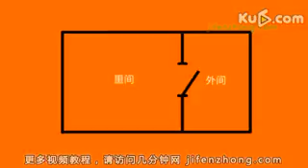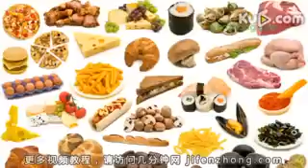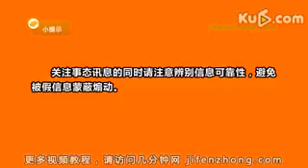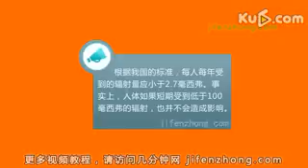几分钟网-如何应对核辐射